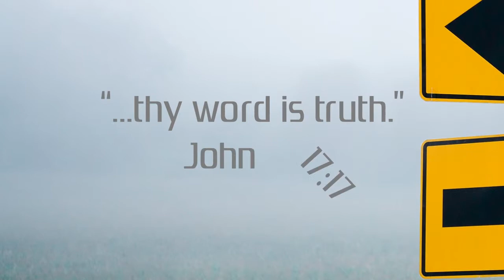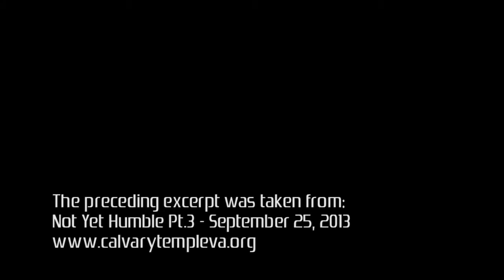Pastor Star R. Scott - Humble in Trials - Calvary Temple VA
How often do we think we know what God is working in us during a trial? "Well I think God wants me to give up this, or maybe God wants me to give up that. Ya know that area has been a distraction lately..." Humility is seen by us asking God for wisdom in the midst of trials. Instead of thinking you know, ask Father what he is wanting to work in your life.